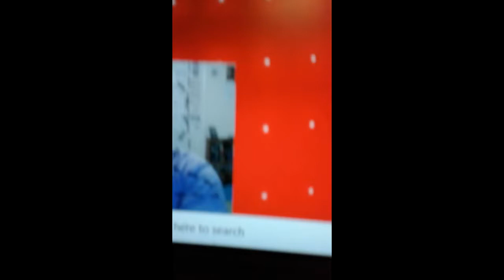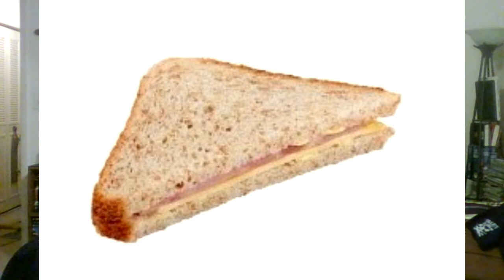WWE RAW 12/27/2021 Lies, all lies, a lot of improvisation tonight